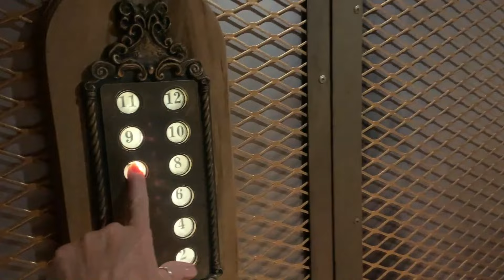Ottawa's secret speakeasy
Bartender George Haddad presides over the curved marble bar at The Jackalope - a speakeasy a few locked doors down from it’s sister restaurant, Rabbit Hole, in Ottawa.